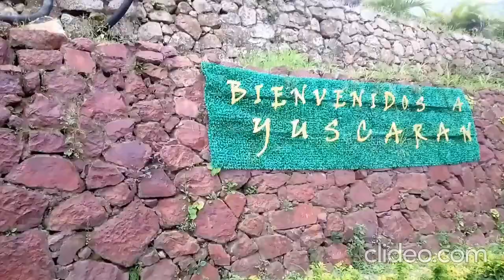🇭🇳🔵¡SÚPER AVENTURA! Fuimos a conocerla...| Catarata El Barro en Yuscarán / Casi 100 mts de alto 😳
En ésta ocasión emprendimos una aventura fuera de serie, para poder conocer la espectacular catarata El Barro con una altura de casi 90 mts en el municipio de Yuscarán
Gracias ver por los videos de este canal😀
Apoyame con un like❤👌